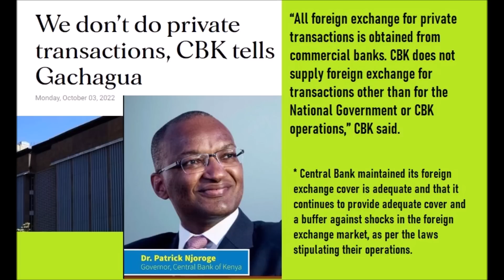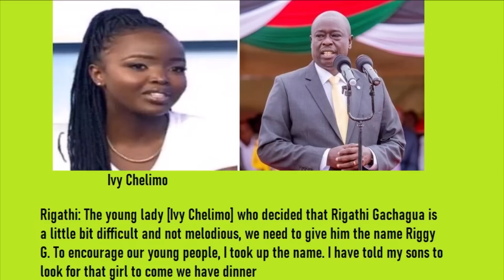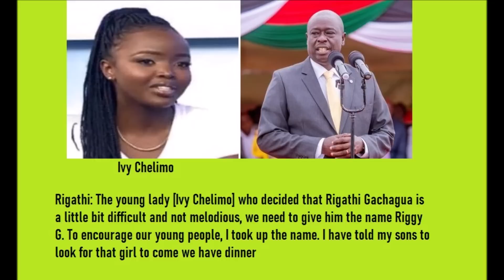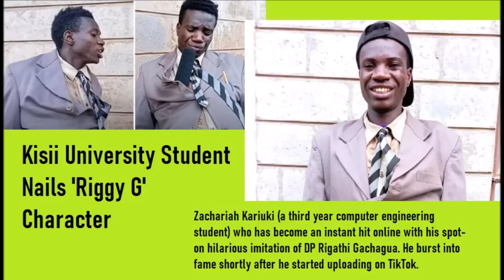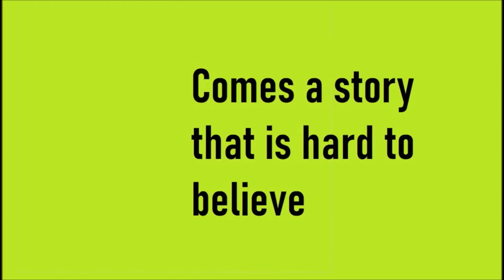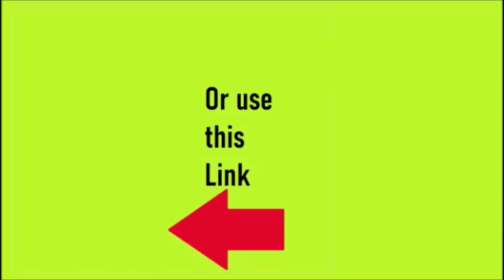Rigathi Gachagua's Biggest Blunder Yet | Kenya News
Deputy President Rigathi Gachagua is proving to be a very controversial figure within the Kenya Kwanza government. This in itself makes the new government very vulnerable to serious political backlash. This video explains exactly how.
In the latest drama involving Gachagua and what he carelessly said, the Central Bank of Kenya (CBK) has refuted his claims that there is a forex shortage in the country.

Gachagua, in an interview with Citizen TV on Sunday, October 2, 2022, claimed that the country's financial situation is so bad that it lacks sufficient foreign exchange reserves to import oil.

"Tumekosa maneno ya Foreign Exchange hata jana pale katika benki kuu hakukuwa na zile pesa za kigeni za kutosha kuagiza mafuta kutoka nchi za nje (We have insufficient foreign exchange and the Central Bank does not have enough foreign currency for importing fuel).”

He even claimed the previous government looted money three months before the August 9 election, leaving public coffers in a dire situation.

However, in a statement on Monday, October 3, CBK clarified that the foreign exchange reserves continue to provide adequate cover and a buffer against shocks in the foreign exchange market.
WIB No 88: ICC bombshell against powerful Kenyan loading
Latest WIB offer:
* 6 months subscription Kshs 1,999 ($19.99)
* 1 year subscription Kshs 2,999 ($29.99)
* LIFE subscription Kshs 3,999 ($39.99)
Mpesa 1,999/2,999/3,999 to 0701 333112 (goes to my assistant Carol Peter.
*IF YOU TAKE UP THIS OFFER: You will get a free copy of LET THE BLOOD FLOW eBook plus video version.
UP NEXT: Paul Gicheru Latest: Strange Twists And Turns - What On Earth Could This Mean For Kenya?